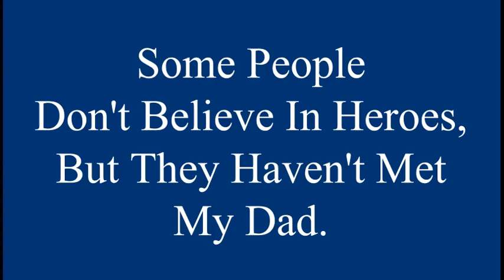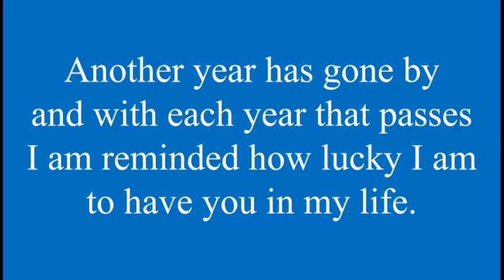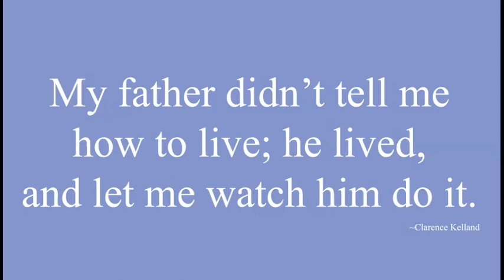A Son Sayings his feelings on Father's Day (Quotes)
A Son Sayings his feelings on Father's Day Here you will get more than 25 fathers day quotes from son. Well said by a son for his daddy. You can also share your deep feeling with your dad on this special day.